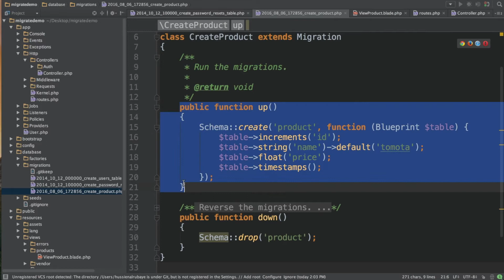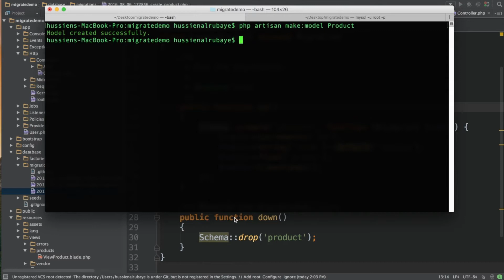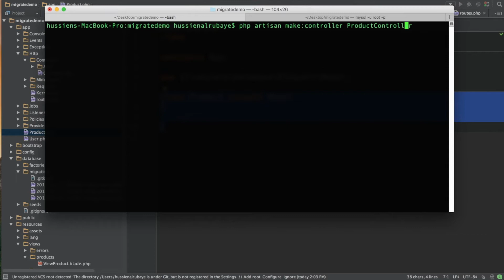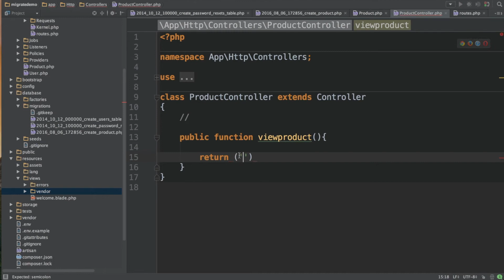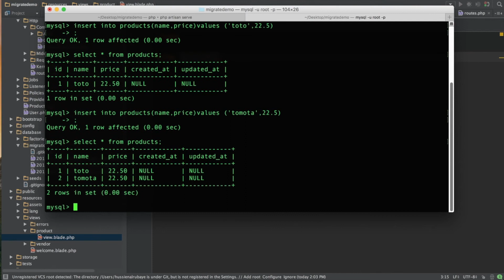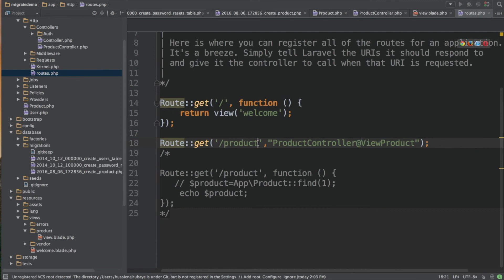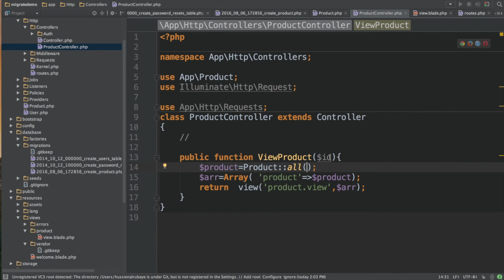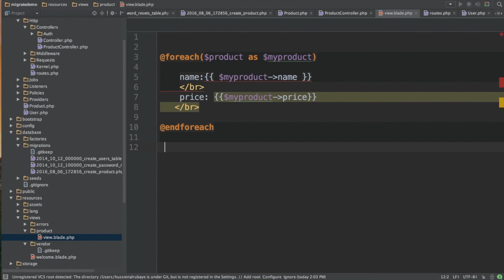8- Laravel || Model الموديل